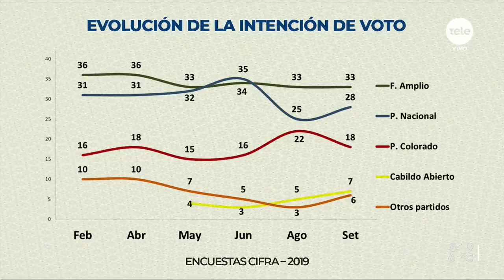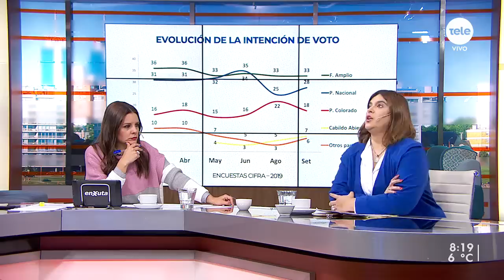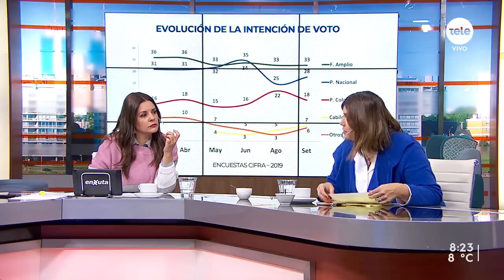La última encuesta Cifra: el Frente Amplio presenta estabilidad; la oposición muestra más movimiento